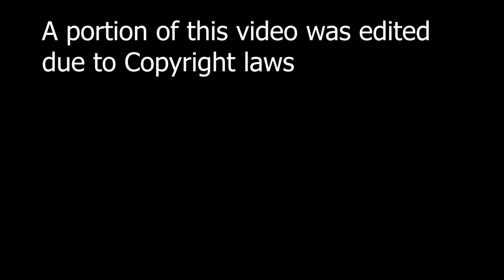GENERATION TO GENERATION: "Generation X (1965-1981)"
Generation X is a cynical, realistic bunch who doubt the future is full of rose-colored glasses." Instead, they want a church willing and able to make a difference in people's lives, now! The message was presented to the Gering United Methodist Church by the Rev. Seth L. Leypoldt on May 12, 2019. More information about the church can be found